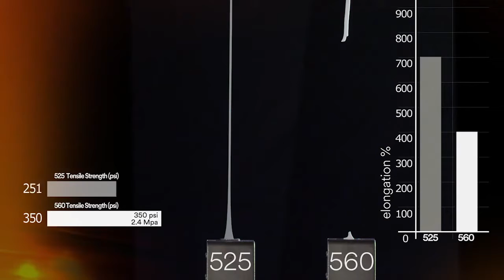Vani Pvt Ltd 3M Adhesive Sealant Joint Movement and Bond Durability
Vani Private Limited-3M Authorized Distributor

Adhesive Sealant Joint Movement and Bond Durability

Sealants for Other Industries
We also have reliable sealing solutions for these industries.

Sealants for Industrial and Transportation Applications

3M™ Polyurethane Sealants
3M™ Polyurethane Sealants provide a strong, flexible and durable elastomeric bond that seals against the elements. They excel in challenging industrial, transportation and construction applications and can be painted once a skin forms. These sealants are available in a wide variety of hardnesses, open times and colors to meet your application needs.

3M™ Polyurethane Adhesive Sealant 540
Multipurpose bonding
Permanently elastic for joint movement
Good UV resistance

3M™ Polyurethane Adhesive Sealant 590
Glass and windshield bonding
High strength for structural glass bonding
Crash tested to FMVSS 212

3M™ Polyurethane Adhesive Sealant 560
High-strength bonding
Good UV resistance

Sealing Out Weather, Petrochemicals and Other Challenges

3M™ Weatherban™ Sealants
3M™ Weatherban™ Sealants keep weather out and prevent fluid migration with no curing. These permanently tacky butyl tapes provide gasket-like watertight seals around openings and can also seal seams.

3M™ Specialty Sealant and Adhesive Products
Large surfaces often require sealants to be flexible and UV resistant. We have adhesive sealants for these and other situations, including chemical exposure (fuel, detergents), sealing metal, bonding wood and more.

Benefits of 3M™ Adhesive Sealants
3M offers a comprehensive line of adhesive sealants and sealant tapes that help define the industry standard for quality. Whatever you’re bonding and sealing – wood, metal, glass, gelcoat, plastics or fiber-reinforced plastic – 3M has sealants with the characteristics you need

Gap Filling for rough, patterned or uneven substrates
Strength for bonds that need to hold firm as well as seal
Durability to stand up to tough environments such as weather, saltwater or UV
Flexibility to allow joint movement while maintaining a bond
Sealing to keep outside environments out and inside things in

3M™ Silane-Modified Polymer Sealants
When UV stability and weatherability are most important, silane-modified polymer (SMP) sealants provide a strong and flexible bond that lasts. The UV resistance of SMPs is ideal for demanding exterior industrial and transportation applications where sunlight and weather exposure can be extreme. These sealants are isocyanate-free, immediately paintable and available in a wide variety of hardnesses, open times and colors to meet your application needs.

3M™ Adhesive Sealant 730 UV
High-performance clear sealing
40-60 minute skin time, paintable immediately

3M™ Adhesive Sealant 740 UV
High-performance sealing
40-60 minute skin time, paintable immediately

3M™ Adhesive Sealant 760 UV
High-performance bonding
10-30 minute skin time, paintable immediately

3M™ Weatherban™ Sealants
3M™ Weatherban™ Sealants keep weather out and prevent fluid migration with no curing. These permanently tacky butyl tapes provide gasket-like watertight seals around openings and can also seal seams.

3M™ Specialty Sealant and Adhesive Products

3M offers a comprehensive line of adhesive sealants and sealant tapes that help define the industry standard for quality. Whatever you’re bonding and sealing – wood, metal, glass, gelcoat, plastics or fiber-reinforced plastic – 3M has sealants with the characteristics you need